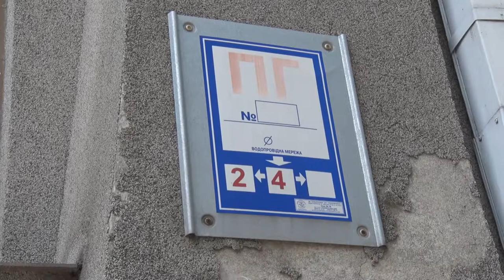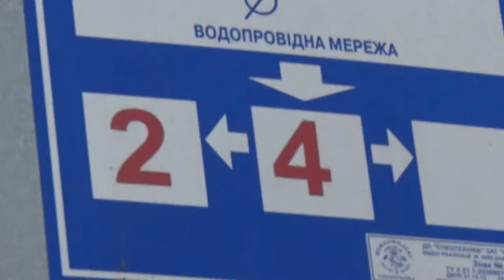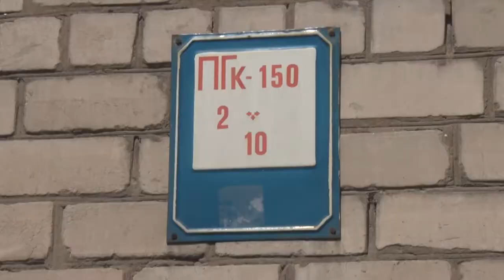В Дніпрі приватні автомобілі заважають тушінню пожеж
Водії приватних автомобілів часто стають на заваді тушінню пожеж. Про те, що вони заважають порятунку чужого майна, а часто і життя, водії можуть не здогадуватися. В Державній службі надзвичайних ситуацій знімальній групі «Відритого» розповіли на що мають звертати свою увагу власники автомобілів аби ДСНСники могли вчасно врятувати життя людей.